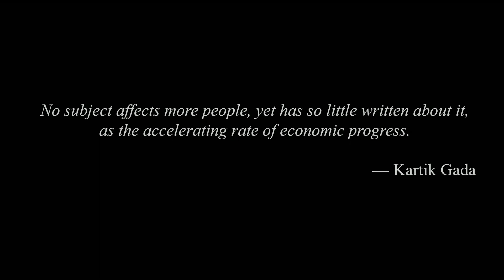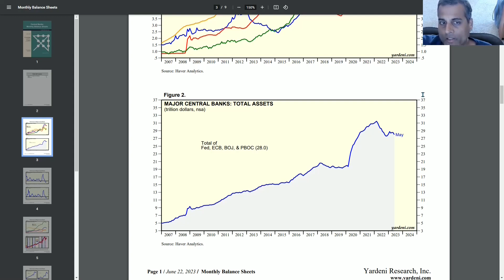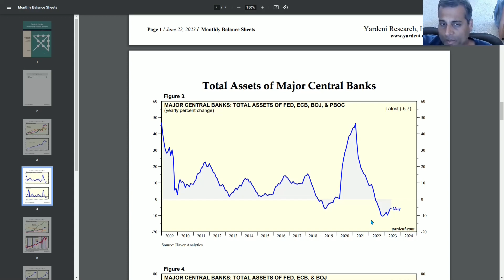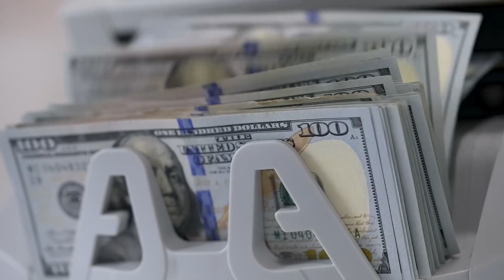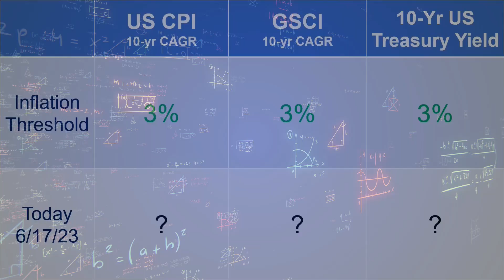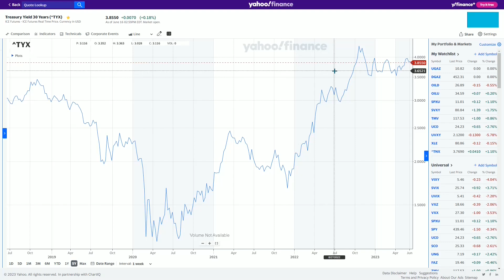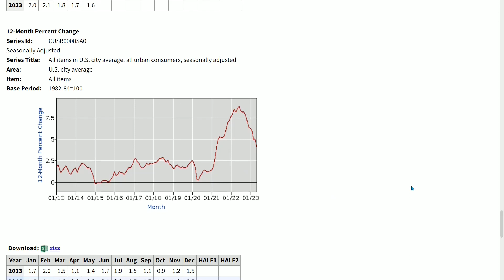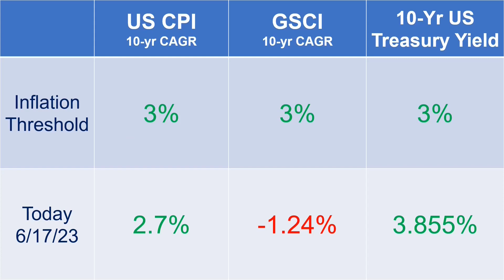-$500 Billion De-Printed in May 2023; World Monetary Creation Update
May of 2023 saw massive de-printing of world QE to the tune of -$500 Billion de-printed, but the overall trend of monetary creation is directionless.  This is the lull before the storm unless QE worldwide resumes.

6:43 : 2020s QE Scorecard
9:37 : Inflation Multi-Dimensional Measurement